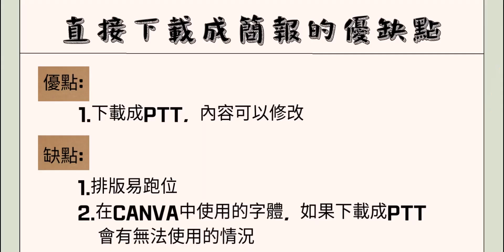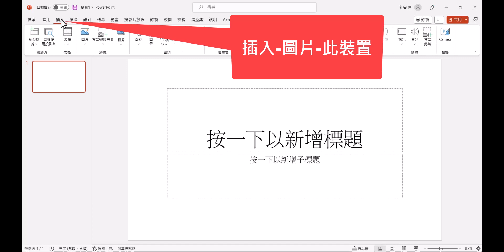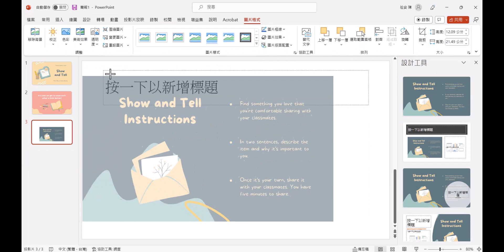🌻如何利用CANVA轉存成簡報🌻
💻 Editing software:Camtasia +premiere pro
🎼音樂來源:Artlist

Canva 平面設計 design canva design#教學#視覺設計#canva教學#社群行銷#品牌設計#LOGO設計#自媒體#動態模糊#如何利用CANVA轉存成簡報